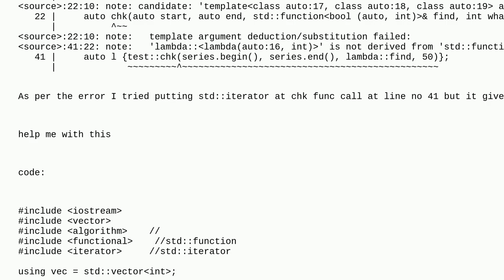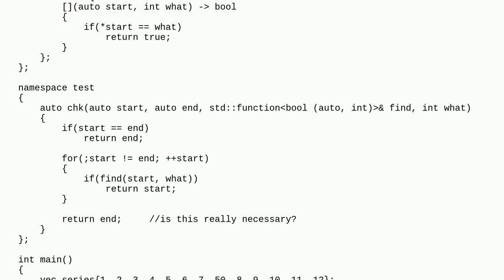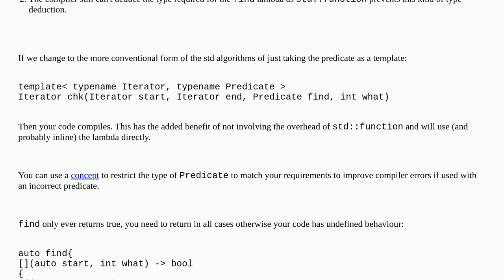How can I replicate `algorithm` header type functions?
A special thanks goes out to the community

  c++20 c++